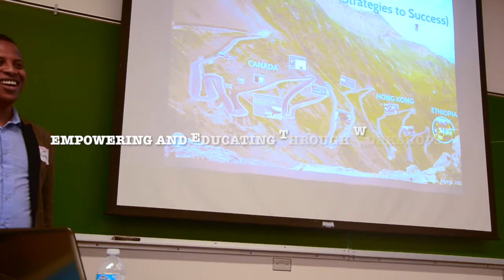Episode 6: Time Management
የጊዜ አጠቃቀም ና የጋራ እቅድ ።
 ለሁሉም ነገር ግዜ አለው።